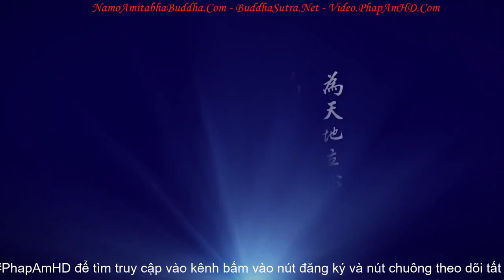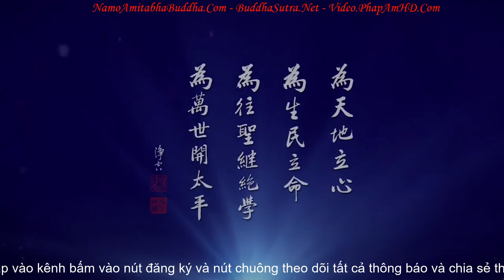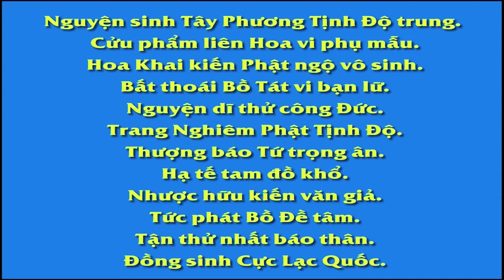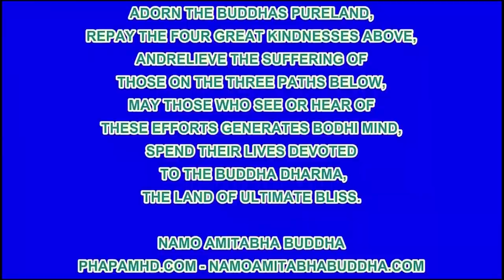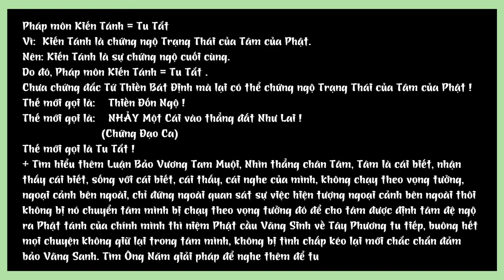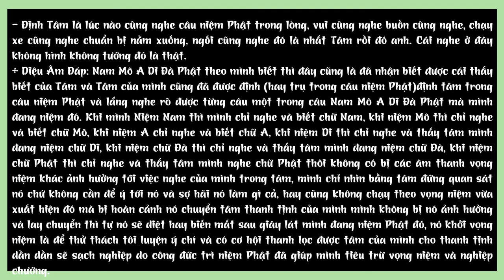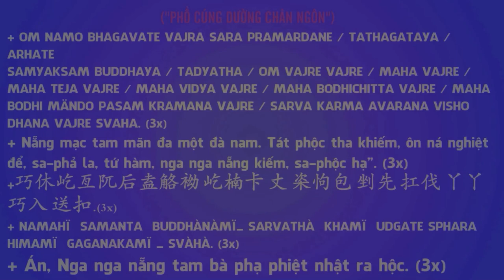Chấn Hưng Giáo Dục Phổ Thế , Thúc Đẩy Thế Giới Hòa Bình 29 05 2018 R